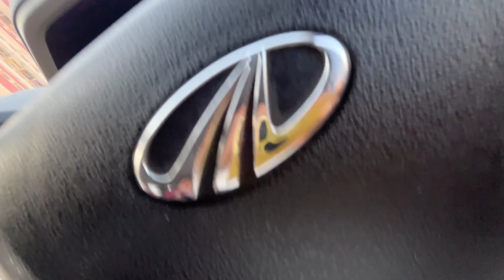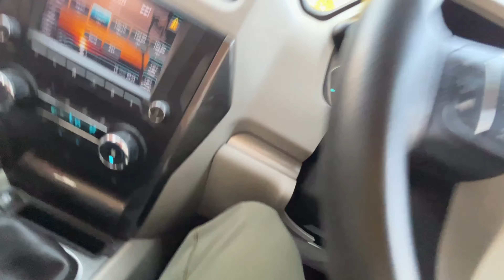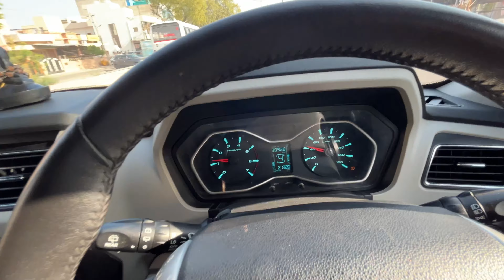My 1st Vlog With Mahindra Scorpio 🔥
Ram Ram Bhai
Main hoon lokesh from Jodhpur, Rajasthan (RJ19) owning Scorpio s11 and maruti dzire

देश कि रक्षा धर्म हमारा 🇮🇳